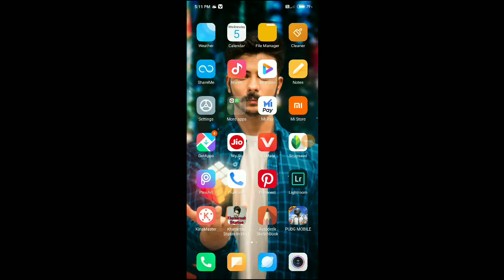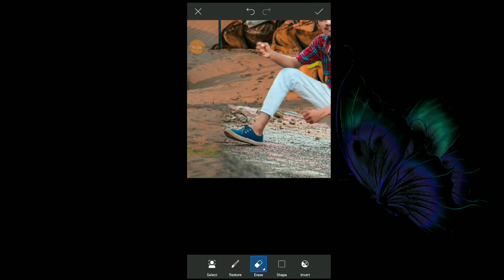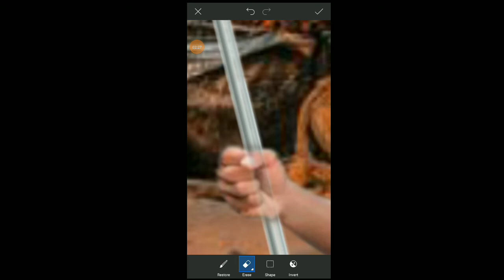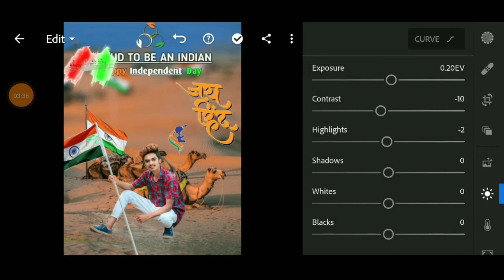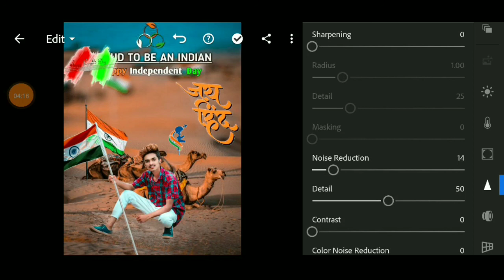PicsArt Happy Independence Day Photo Edting!! PicsArt 15 august Photo Edting !! PicsArt Tutorial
About.
Hi.
Welcome🎉🎉 to my youTube channel m  hu ajit or aap dekh rhe ho my smart edting ajit.